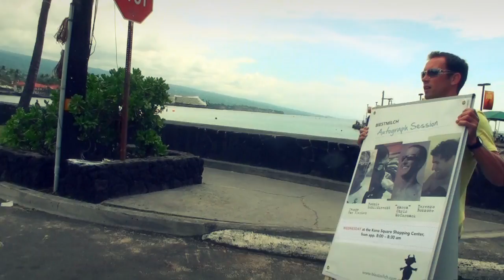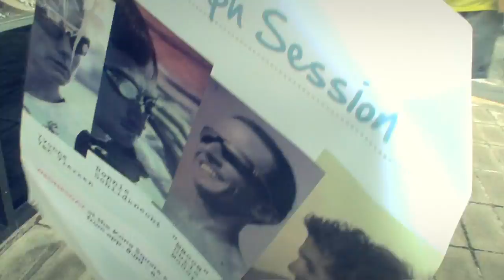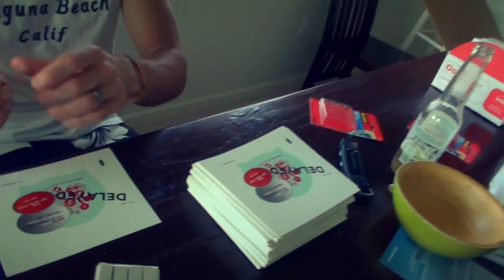Kona 2011: The Adventure "Biestmilch Store"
Last year In Kona we had rented a place with 3 other companies for selling our Biestmilch products. Rent was cheap, as we thought in case Biestmilch won't make it into the country, losses were kept minimal. Okay, then. We had finally solved the shipment issues, Fedex had delivered everything in time from SanFra to Kona.

Unfortunately, we were only able to enter the store place in Kona two days before the opening. It was a mess, we were shocked. How to get this job done in such a short time? Off we drove to Walmart buying stuff for cleaning and straightforward black furniture. We wanted to give our corner at least some style. We rolled up our sleeves, and were ready to rock and roll. In the end we had a decent little place well received by our visitors.

Clip 1 from our store shows despair and enthusiasm at the same time. Enjoy.